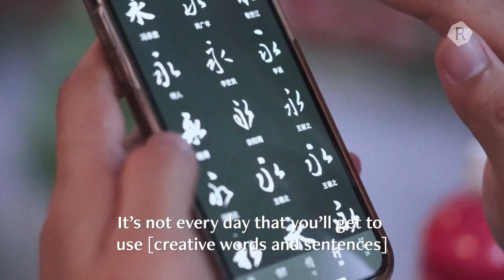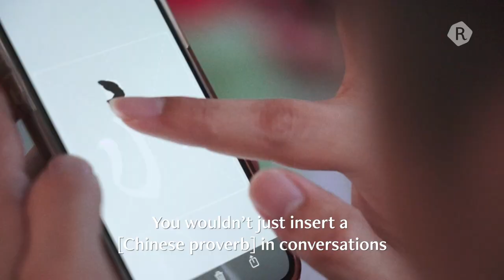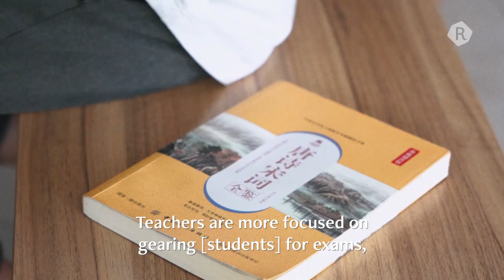Confessions of a Chinese Major: Learning A Forgotten Language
“Whenever people hear that you're studying Chinese, the first response would be a very shocked one."

In an English-educated society where the relevancy of Chinese is dwindling, what are the challenges and experiences of students learning the language? Are they sufficiently equipped to appreciate the language with all its cultural nuances, or just mindlessly preparing for exams?

In an unexpected turn of events, Mark was posted into Chinese Major in university where he reconnected with the language and community through the journey. He shares with us what he thinks the future generation needs to maintain a healthy interest in the language.

Executive Producer: Toke
Producer: Helen Huang
Editor: Helen Huang, Lauren Teo, Eudea Tan
Camera Operators: Zachary Tang, Stephanie Lee

Rice is a digital media platform that tells Southeast Asian stories from the perspective of those who have lived and grown up in this region.